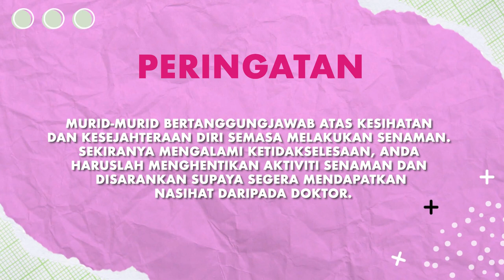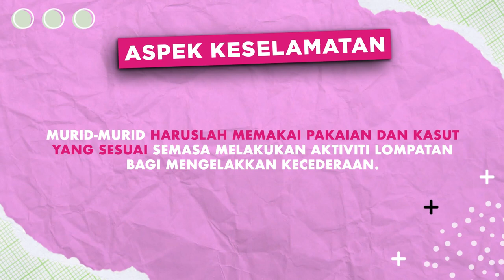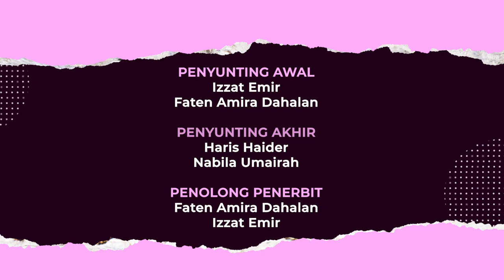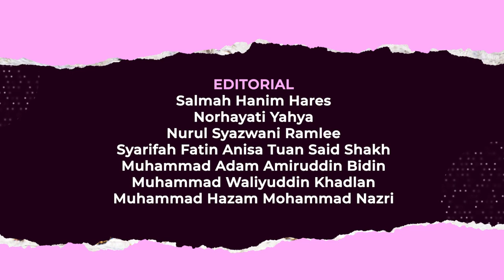DidikTV Cergas 2022 Ep 37 Prasekolah Aktiviti Lompatan